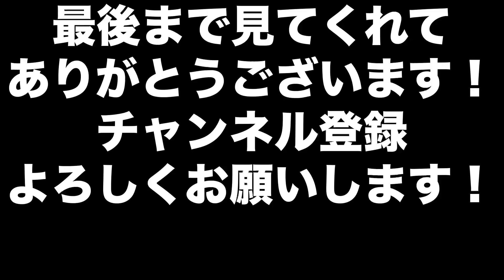【マリオカート8DX】【チャンスではない】(2レース目)チャンスではなかった！サンダーが降っても油断大敵！/レート7000の道 in 2023 Part92